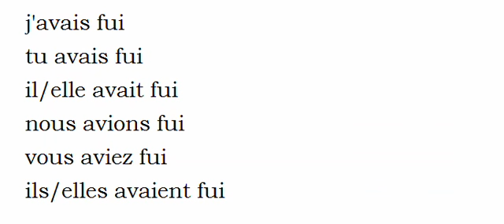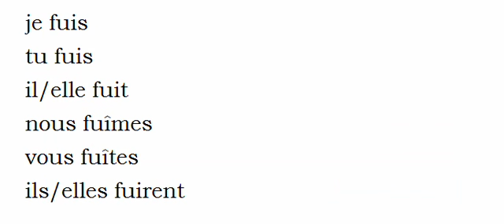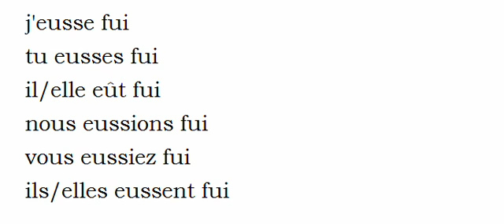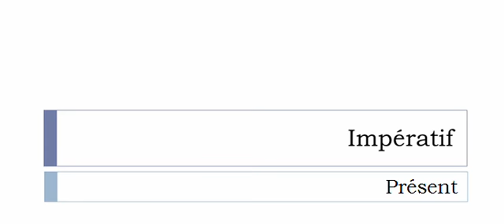Französisch lernen = Konjugation = Fuir